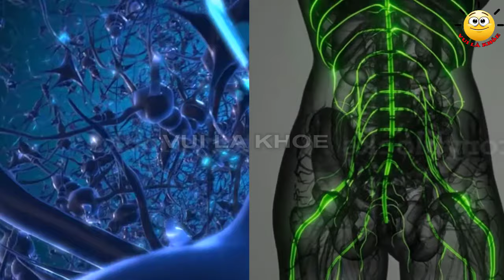Nhạc Thiền Thư Giãn Êm Dịu |1 hour relaxation meditation|Thiền Nadi Shuddhi |Vui Là Khỏe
Chào mừng bạn đến với buổi tập yoga vì hòa bình của chúng tôi. Theo nghĩa đen của nó, yoga có nghĩa là thanh lọc. Khi nói đến nó, chúng ta không nói đến bảy mươi hai nghìn kinh mạch trong cơ thể con người. Bảy mươi hai nghìn kinh mạch đó là những nhánh phát ra từ ba mươi sáu nghìn kinh mạch phát ra từ ba mươi sáu nghìn kinh mạch phát ra từ Ida. Đây là sinh lý của năng lượng con người.
Khi chúng ta nói về yoga, về cơ bản chúng ta đang nói về việc thanh lọc mật và cho phép hệ thống năng lượng hoạt động cân bằng. Mang lại sự cân bằng cho suy nghĩ của bạn là một bước cực kỳ quan trọng mà bạn cần thực hiện nếu muốn tạo sự cân bằng trong hành động, cảm xúc và thành tựu trong cuộc sống. Tác động của bạn đối với cuộc sống của người khác đóng một vai trò quan trọng.
Dưới đây là một số hướng dẫn giúp bạn tạo môi trường tối ưu và tăng cường khả năng tiếp thu khi luyện tập. Đảm bảo điện thoại của bạn ở chế độ im lặng hoặc đã tắt. Khuyến cáo không nên tập bài này khi vừa ăn no hoặc ngay sau bữa ăn.
Hãy ngồi thẳng với cuộc sống của bạn và vượt qua một cách thoải mái. Giữ bàn tay của bạn mở, không gập lại. Những điều kiện này nhằm chuẩn bị cho bạn trạng thái hấp thụ cao và đạt được kết quả lớn nhất từ bài tập. Các bài tập này rất an toàn, đơn giản và ai cũng có thể tập được. Các bài tập mà chúng ta sắp học ở đây có thể được thực hành bởi bất kỳ ai từ bảy tuổi.
Nếu bạn đeo kính khi tập yoga, hãy tháo chúng ra và để sang một bên. Bạn sẽ thấy cách cô ấy thực hiện các động tác và sau đó bạn có thể quan sát và làm theo.
Ngồi kiết già, giữ cho cột sống thẳng và thoải mái, nhắm mắt lại. Đặt nhẹ nhàng bàn tay trái vào giữa lòng, lòng bàn tay hướng lên trên. Chỉ sử dụng bàn tay phải của bạn để gập ngón cái và ngón đeo nhẫn lại với nhau, giữ cho ngón giữa và ngón trỏ thẳng và chạm vào nhau. Bây giờ, bịt lỗ mũi bên phải bằng ngón tay cái và hít vào bằng lỗ mũi bên trái. Sau khi hít vào hoàn toàn, thở ra bằng cùng một lỗ mũi. Tương tự, dùng ngón tay đeo nhẫn bịt lỗ mũi bên trái, sau đó hít vào bằng lỗ mũi bên phải và thở ra bằng cùng một lỗ mũi. Một lần nữa, đóng bên phải và mở bên trái, hít vào và thở ra. Tiếp tục theo cách này, tập trung vào hơi thở của bạn.
Điều quan trọng nhất khi thực hành bài tập này là phải nhất quán và kiên nhẫn. Bạn có thể không nhận thấy kết quả ngay lập tức, nhưng theo thời gian, bạn sẽ dần dần xây dựng được khả năng phục hồi tinh thần và cảm xúc hạnh phúc.
Điều cần thiết là tiếp cận bài tập này với thái độ không phán xét và từ bi đối với bản thân. Đừng nản lòng nếu bạn thấy tâm trí mình lang thang hoặc nếu bạn gặp khó khăn trong việc tập trung vào hơi thở. Thay vào đó, hãy thừa nhận những suy nghĩ đó và nhẹ nhàng chuyển sự chú ý của bạn trở lại hơi thở của bạn.
Một mẹo hữu ích khác là đặt thời gian đều đặn mỗi ngày để luyện tập. Điều này có thể giúp bạn thiết lập một thói quen và giúp bạn dễ dàng tích hợp chánh niệm vào cuộc sống hàng ngày.
Cuối cùng, hãy nhớ rằng thiền chánh niệm chỉ là một công cụ trong bộ công cụ lớn hơn để cải thiện sức khỏe tinh thần. Điều cần thiết là thực hành chăm sóc bản thân theo những cách khác, chẳng hạn như ngủ đủ giấc, tập thể dục và hỗ trợ xã hội, để duy trì sức khỏe tổng thể.
Để xem nhiều video mới nhất , giúp chúng tôi có thêm động lực làm nhiều video tốt nhất giành cho các bạn
❤️ Cảm ơn bạn & Chúc mọi điều tốt sẽ đến với chúng ta!
✔️ Vui Là Khỏe : là chương trình sức khỏe mang lại những thông tin, kiến thức bổ ích, những mẹo sức khỏe, những bài thuốc dân gian hay có thể làm tại nhà giúp cuộc sống các bạn luôn vui, khỏe, trẻ và  hạnh phúc hơn mỗi ngày.
✔️ Vui Là Khỏe với phương châm : tận tâm mong muốn truyền tải những video hay, ý nghĩa, bổ ích về sức khỏe cho mọi người
✔️ Chương trình được các bác sĩ, chuyên gia nghiên cứu về sức khỏe và dinh dưỡng chia sẻ đã chắt lọc từ những điều tốt nhất để chăm sóc sức khỏe .Tuy nhiên chúng chỉ có tác dụng tham khảo, không thể chỉ đạo chữa trị hay thay thế bất kỳ liệu pháp y học nào
♫♫ Nguồn nhạc: Youtube Audio
▶️ Nguồn video: Vui Là Khỏe
🖼️ Nguồn hình ảnh: Vui Là Khỏe
© Bản quyền thuộc về Vui Là Khỏe  ☞ Do not Reup